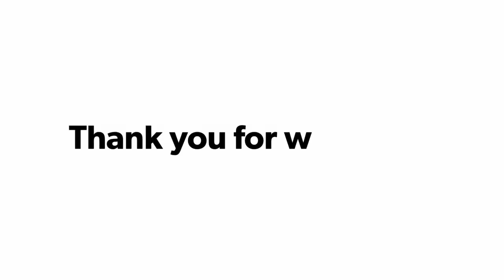How to prepare My Christmas Fruit Salad | Elvira's Kusina Lutong Bahay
Recipe #63

This video shows how to prepare My Christmas Fruit Salad in easy way.
Happy cooking!

Song: Sunny Travel
Artists: Nico Staf